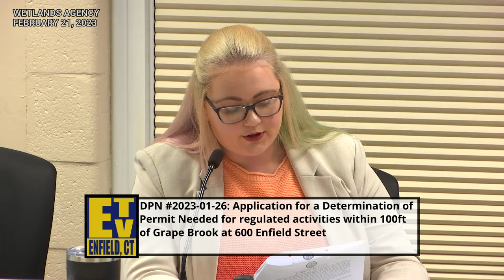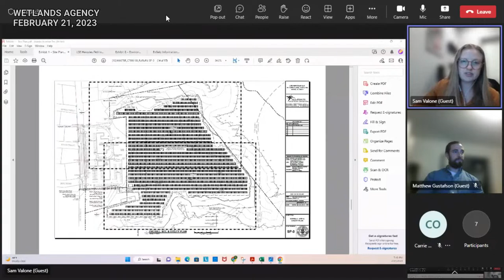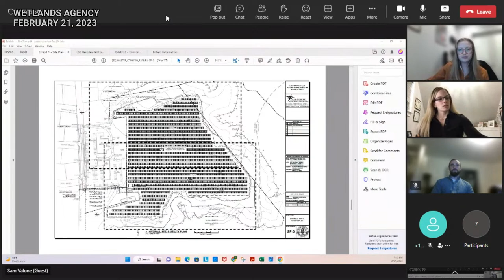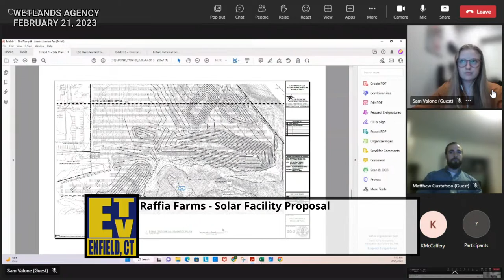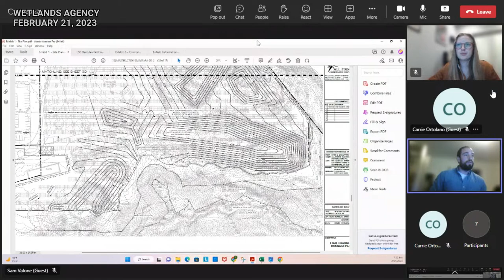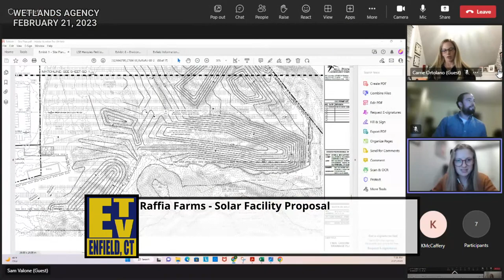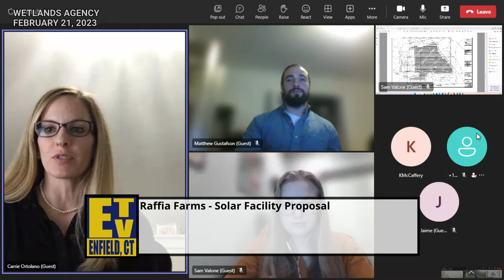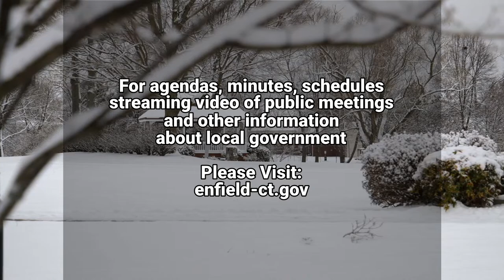Enfield, CT - Inland Wetlands & Watercourses Agency - February 21, 2023